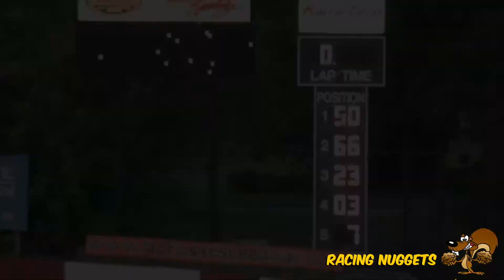NASCAR Late Model Feature #1 Highlights @ LFS 05.21.16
Highlights from the first of two NASCAR Late Model Features at La Crosse Fairgrounds Speedway. Mike Carlson wins. Steve Carlson, Brad Powell, Adam Degenhardt, & Don Turner round out the top five.